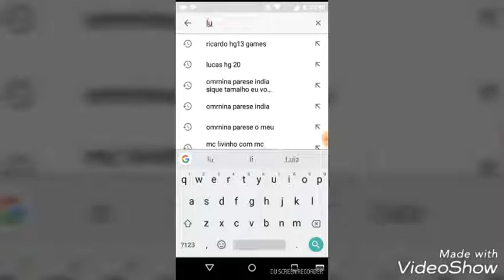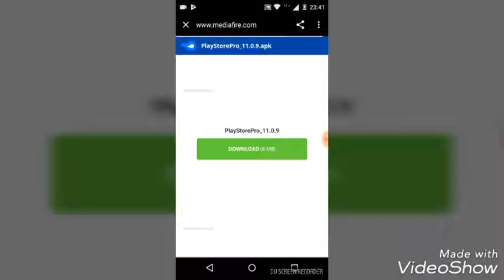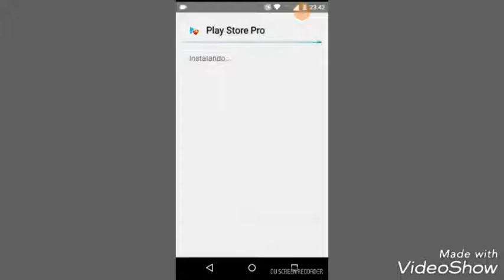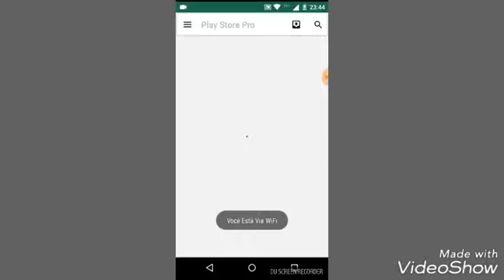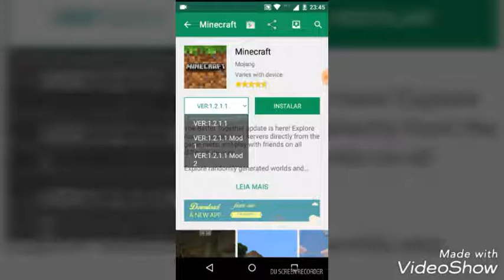Como fazer download de Minecraft oficial de várias versões